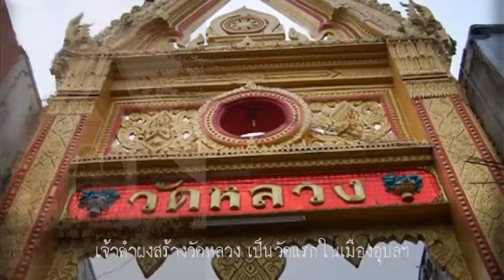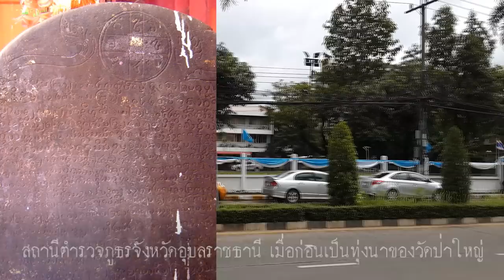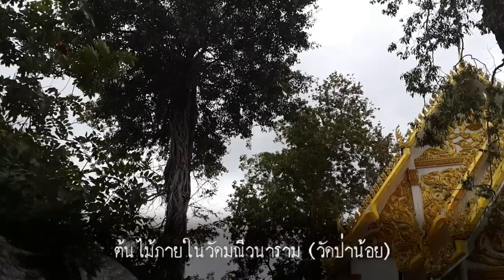อุบลราชธานีในอดีต : ดงอู่ผึ้ง อยู่ที่ไหน DONG UPHUENG Ubon Ratchathani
ท่านที่เคยเดินทางผ่านถนนแจ้งสนิท ไปจังหวัดยโสธร หรือเดินทาง จากจังหวัดยโสธร จะเข้าเมืองอุบล เมื่อถึงถนนเลี่ยงเมือง จะเห็นป้ายที่สี่แยก ทำด้วยแผ่นเหล็กขนาดเท่าไม้อัด 1 แผ่น มีข้อความว่า "แยกดงอู่ผึ้ง" มีอักษรภาษาอังกฤษอยู่ด้านล่าง ว่า "YAEK DONG UPHUENG ทำให้ป้ายนี้ ผู้ที่สัญจรผ่านไปมา อาจเกิดความสงสัยว่า ตรงนี้เป็นดงอู่ผึ้งหรือเปล่า

เรื่องนี้มีผู้เชี่ยวชาญเรื่องประวัติศาสตร์หลายท่านได้ออกมาทักท้วง เมื่อมีการติดป้ายเมื่อ พ.ศ. 2545 จนเจ้าหน้าที่ที่รับผิดชอบ ต้องจัดการประชุม เพื่อรับฟังความคิดเห็น ว่าควรจะตั้งชื่อย่างไร จึงจะถูกต้อง ตรงกับความเป็นจริงเพราะความจริง ดงอู่ผึ้ง ไม่ได้อยู่ที่ตรงนี้

ที่ประชุมได้เสนอแนะไว้ 4 ชื่อ ดังนี้
1. ให้ชื่อว่า "แยกห้วยแจระแม" เพื่อให้ตรงกับพื้นที่ตั้งป้าย ในท้องที่ตำบลแจระแม และมีประวัติการตั้งเมืองอุบลฯ ณ ตำบลแห่งนี้ เมื่อครั้งอพยพมาจากดอนมดแดง ก่อนจะย้ายไปอยู่ดงอู่ผึ้ง
2. "แยกศรีวนาลัย" เป็นคำต่อท้ายชื่อจังหวัดอุบลราชธานีศรีวนาลัย ที่ได้รับพระราชทานจากรัชกาล ที่ 1 แห่งราชวงศ์จักรี
3. "แยกดงอู่ผึ้ง" คงชื่อป้ายไว้ตามเดิม ไม่มีแก้ไข
4. "แยกเข้าดงอู่ผึ้ง" ด้วยเหตุผลที่ว่า แยกถนนแจ้งสนิทตัดกับถนนเลี่ยงเมือง เป็นเส้นทางมาจากภาคต่างๆ ของประเทศเข้าสู่ตัวเมืองอุบลราชธานี ซึงเป็นดงอู่ผึ้งเดิม

จากการประชุมกันเมื่อปี พ.ศ. 2546 มาจนบัดนี้ ชื่อป้าย แยกดงอู่ผึ้ง ก็ยังใช้ชื่อเดิมตามที่ได้ติดป้ายไว้เมื่อปี พ.ศ. 2545 ผู้รับผิดชอบชี้แจงว่าเป็นการอนุรักษ์ชื่อเดิมไว้ ชื่อนี้มีความสำคัญ เพราะเป็นที่ตั้งเมืองของเจ้าคำผง แม้จะไม่ตรงกับดงอู่ผึ้งจริง